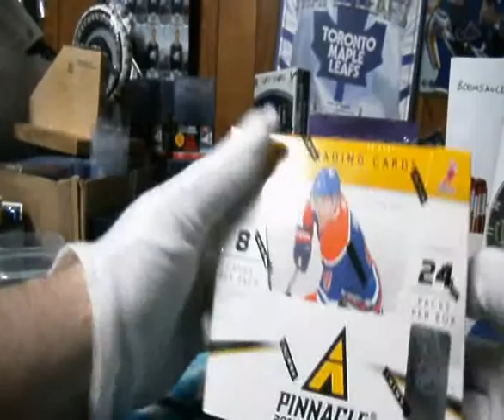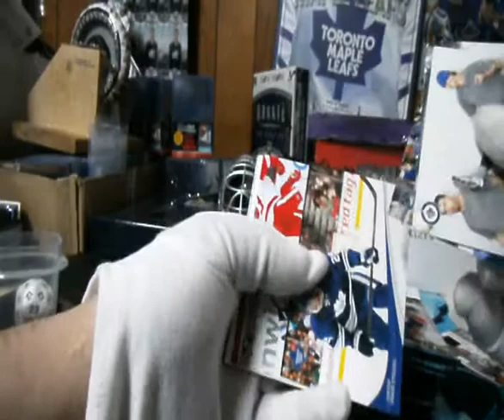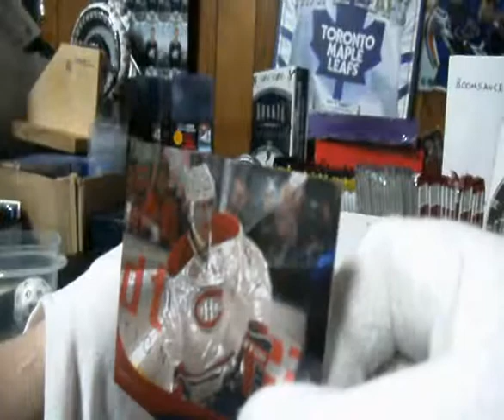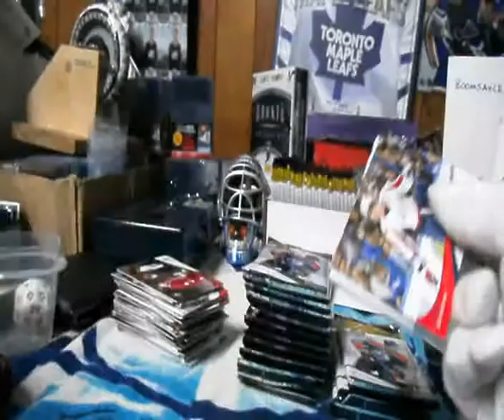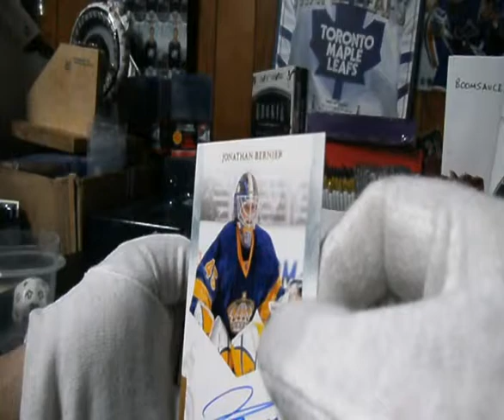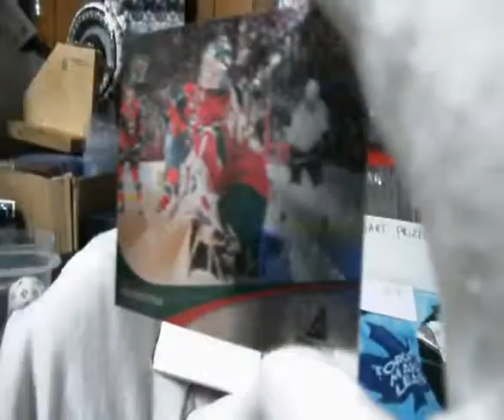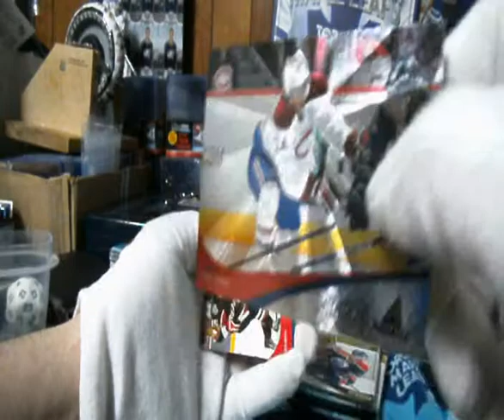Subterfuge Cash Darts and Mega Cricket 24 Pinnacle packs for Djandellasmommy